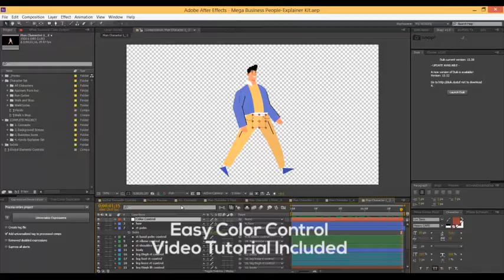Corporate Words and People Pack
This animated Corporate Words and People pack is specially made for corporate, business share market, stocks, finance, currency stack up, coin, equity purchase, pandemic, epidemic type of project.
The folder contains the Template file in CS6 and also in CS5.5 version. Main Key Points of project are as follows:-  Each Elements created with Shape Layers
• 62 Scenes
• Complete Resizable
• Expression Universalizer
• Fully and easily customizable Easily adjust key frame Time
• Global Color Changing control for scenes elements with individual controls also
• Promo Preview is include